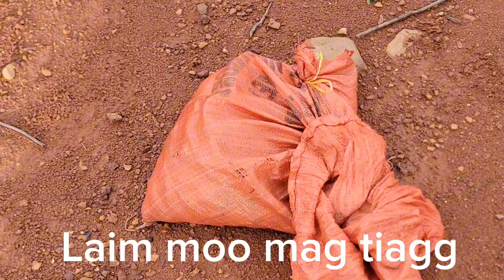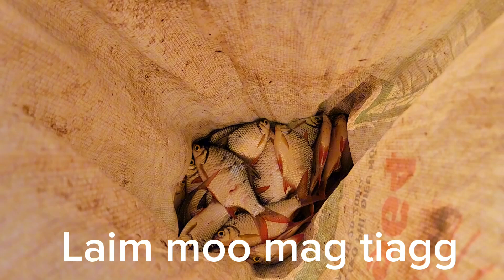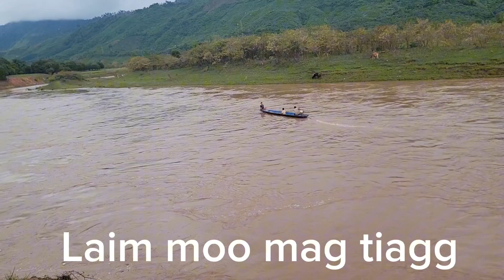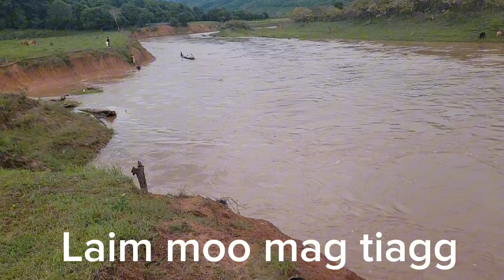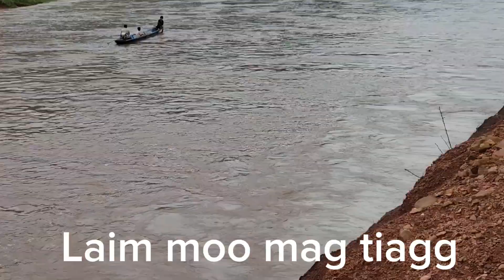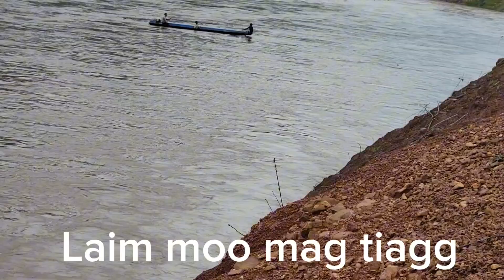peb ntaus vas lom zem kawg li